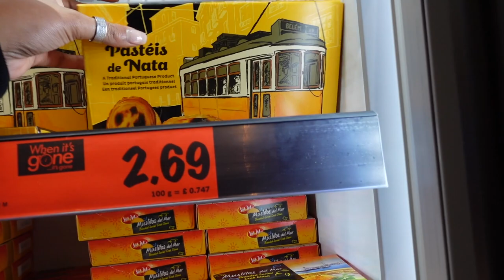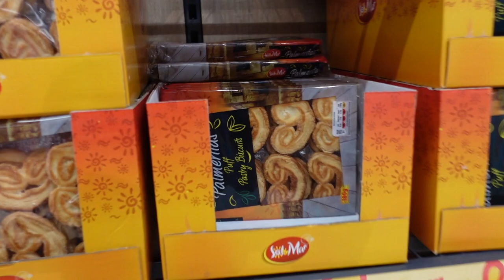VLOG: SPEND THE DAY WITH ME, H&M HAUL, MAKING VIETNAMESE FOOD | Patricia Bento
HeyLoves♡

In this video am taking you guys with me for a day, a little H&M haul and cooking Vietnamese food for the first tine

Tropical Breeze. Music by: Dayfox

Age: 25
Height: 5ft2
Camera: Sony